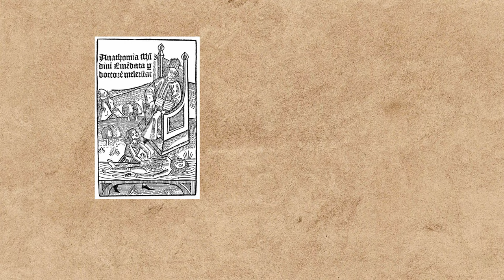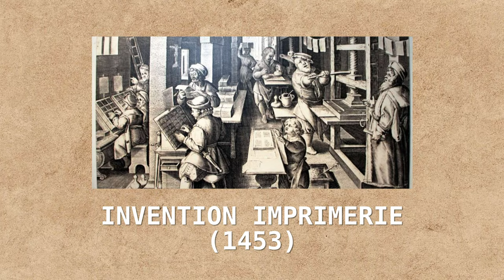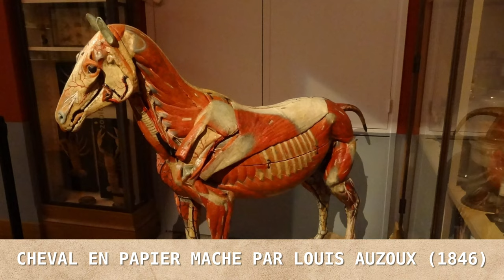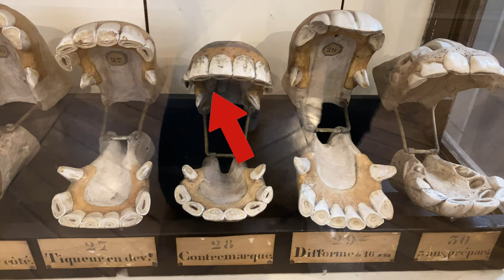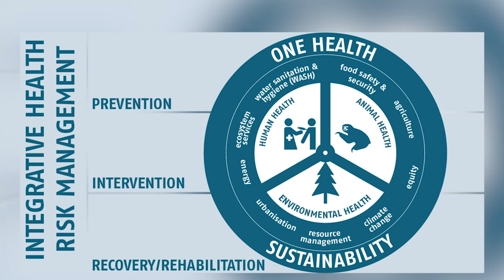3 histoires d'exception du musée Fragonard racontées par son directeur et présentation du musée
Pour plus de détails c’est par ici ! :)

Je m’appelle Gaëlle, je suis étudiante en dernière année d’école vétérinaire et sur cette chaîne je vais vous faire découvrir le monde vétérinaire sous tous ses aspects ;)

Pour ceux qui veulent plus d'histoire sur les pièces du musée Fragonard, n'hésitez pas à regarder les réseaux de l'Ecole Nationale Vétérinaire de Maisons-Alfort